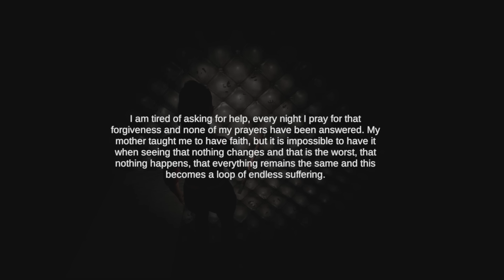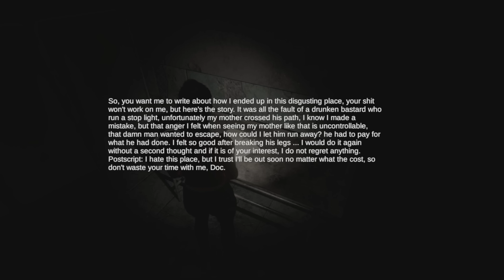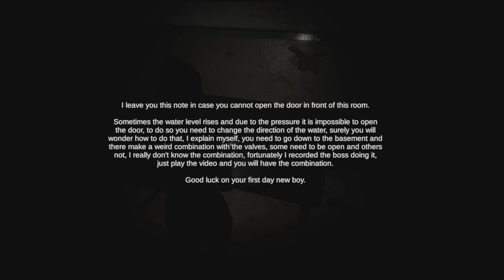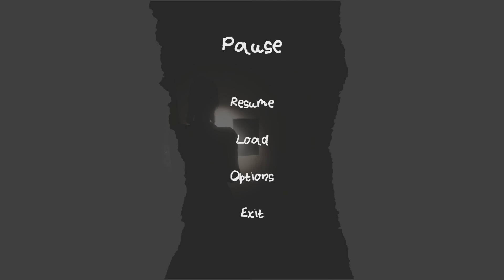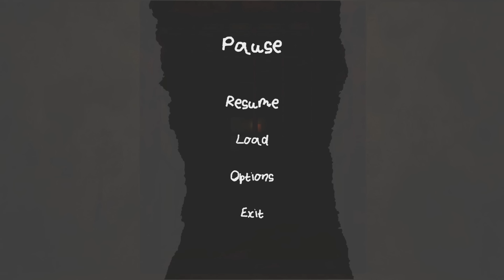THIS IS "THE ROOM" FOR VIDEO GAMES! | Unbearable - Full Longplay | SOS